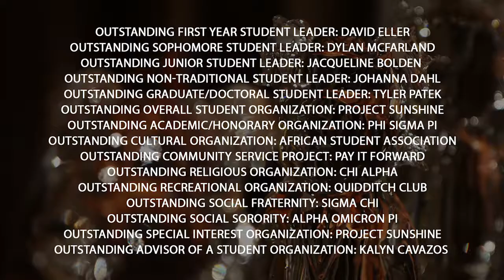2016 SHSU Sammys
2016 Sam Houston State University Sammys